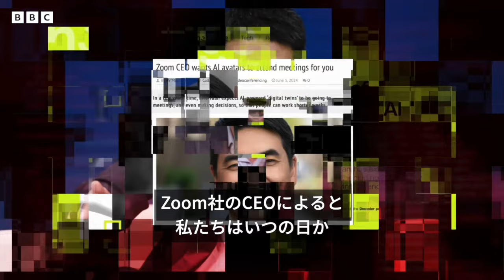BBC記者、自分のAIクローン作りオンライン会議に……同僚はだまされるのか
人工知能（AI）を使って企業トップになりすます、いわゆる「CEO詐欺」の広がりが懸念されるなか、企業は警戒を求められている。

生成AI技術を使った詐欺の被害にあったという報告は、増え続けている。香港ではAIで作られた「クローン」がビデオ会議に登場し、そのせいで企業スタッフに2500万ドルの被害が生じたという報告もある。

AIクローンによる被害拡大への懸念は高まっているものの、「Zoom」などオンライン会議システムを提供する各社は、自分の代わりにAIクローンが会議に出席してくれる未来は楽しみなはずだと期待を示す。

BBCのサイバー担当編集委員、ジョー・タイディー記者は、FRAIA.AIのエンジニアに依頼し、自分のAIクローンを作ってもらった。このクローン記者は果たして、オンライン会議で、BBCの同僚たちをだませるのか……。